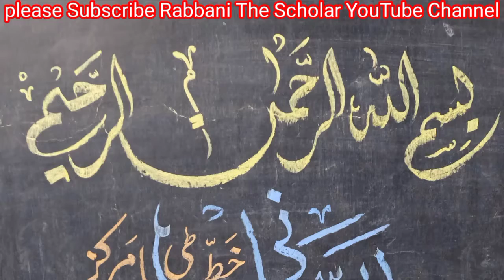Mazahiya Kalam E Mukhtar Yunus Taqreeb E Ejra | Iscus Hall | Tasurat | Ateeque Shaban Sir | Epi- 8